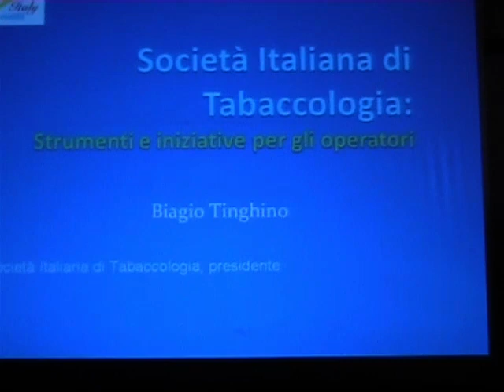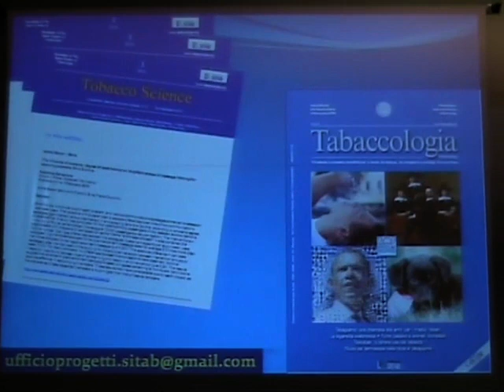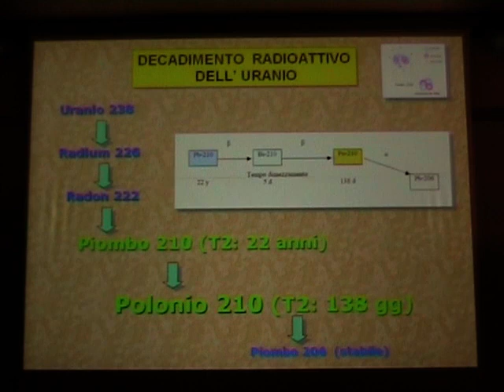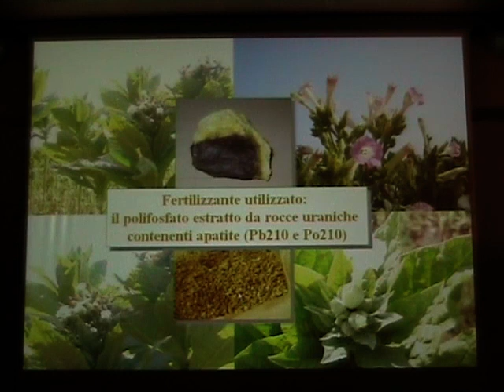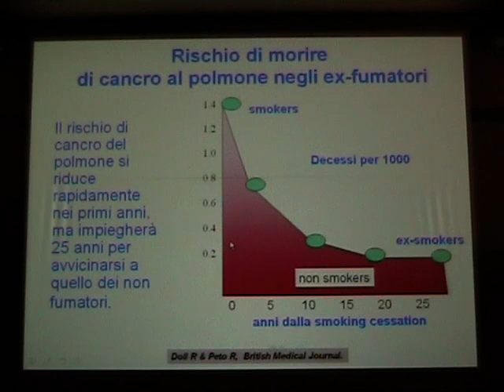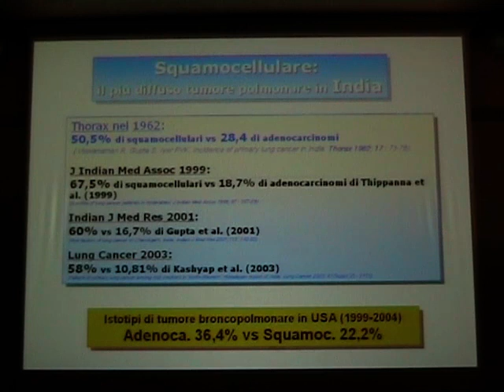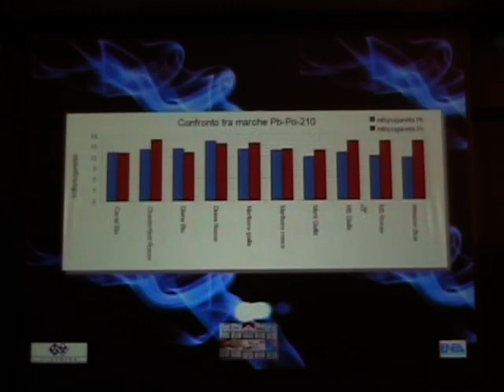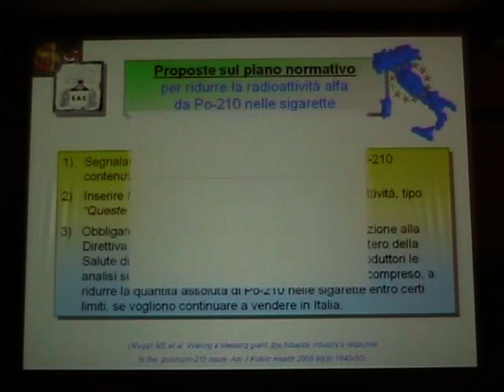Giornata mondiale senza tabacco - convegno ISS 2011 3-9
[ Liberi dal fumo ONLUS presenta :]
GIORNATA MONDIALE SENZA TABACCO WORLD NO -TOBACCO DAY
(The WHO framework convention on tobacco control)
La convenzione quadro dell'OMS sul controllo del tabacco
XIII Convegno Nazionale TABAGISMO E SSN
31 maggio 2011, organizzato da  :
Istituto Superiore di Sanità, Ist. ricerche farmacologiche "Mario Negri", Società Italiana di Tabaccologia.

II SESSIONE (Moderatori: A. Mangiacavallo, B. Tinghino)
- Il Polonio 210 e il tumore al polmone (V. Zagà) .
- (con intermezzo della cantante Ally che a 4'35" propone "Respira")
[N.B. Il danno da radiazioni non è mica scomparso con la vittoria del "SI" al referendum sull'energia nucleare ! come pensa chi guarda solo la TV. 11milioni di italiani (i fumatori) assorbono radiazioni da Polonio 210 attraverso le sigarette, si fanno un danno biologico come quello di 300 (trecento) radiografie al torace l'anno: certo, non diventano fosforescenti (per molti è il problema peggiore): muoiono (e per moltissimi questo NON è un problema). 230 al giorno a causa del fumo ].